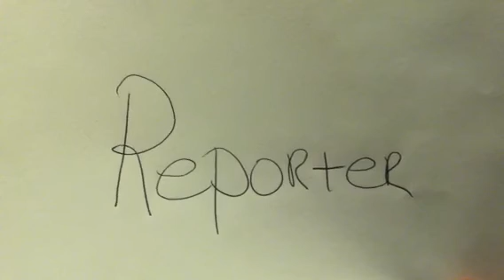..Reporter Caught Calling Woman Fat and Stupid? Berates Clerk,ESPN Reporter Unleash Anger?(news)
Reporter Caught Calling Woman Fat And Stupid!

According to reports a video alllegedly caught a reporter going off on a tow lot attendant, criticizing the woman’s weight, level of education and her teeth...It was said the parking lot attendant warned the lady that she will expose the surveillance video if need be. Britt McHenry Berates Parking Lot Clerk, ESPN Reporter Unleashes Anger on Tow Attendant |Rant .ESPN suspends reporter for 1 week after video surfaces showing her yelling at tow company attendant. update: It was said the woman in questionhas been Invited to Give Anti-Bullying Speech to 1,000 Students. ESPN Reporter’s Full Ugly Rant Against Parking Attendant..The video shows a reporter verbally attacking a tow truck company cashier for her weight, lack of education and no skill set...
news story

This is a news story only there is no audio or video of the reporter in this video only my thoughts..I edited the thumbnail myself..